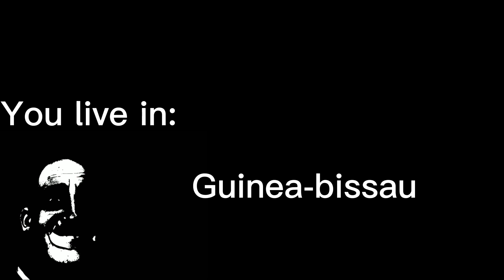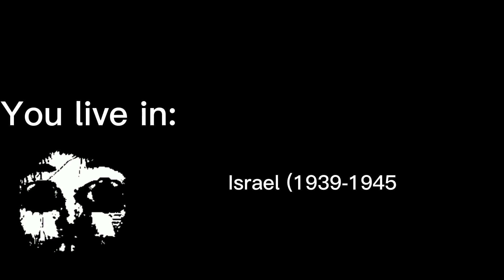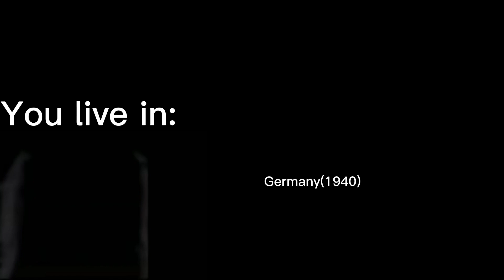Mr incredible becoming uncanny(YOU LIVE IN)